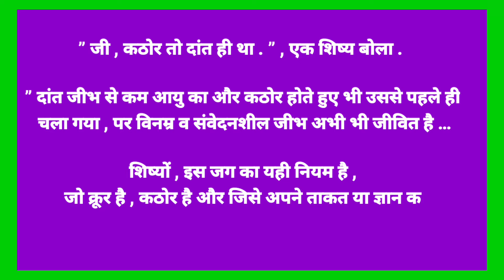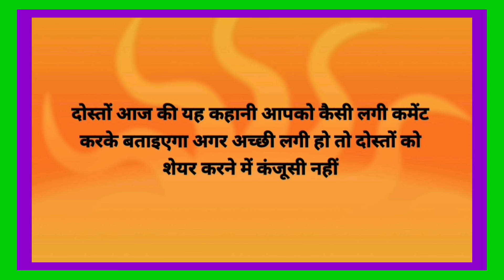आखिरी संदेश / Akhiri Sandesh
Moral Story / Hindi Motivational Story
Moral Story

Hindi Kahaniyan / Inspiring Story

आपको ये कहानी आखिरी सांस तक सहायता करेगी

जातक कथा
अफवाहों पर यकीन
वफवाह की ताकत
प्रेरक कहानी
लघु कथाएँ
हिंदी कहानियाँ
पंचतन्त्र की कहानी

शिक्षाप्रद कहानियां / Teen Sadhu
Moral Story, Kahaniyon Ka Khazana, Life Changing  Story,

Motivational Story
Moral Story, Hindi Kahaniyon ka Khazana, Educational Story
कथा काव्य दर्पण
प्यार वाली कहानी
प्यार की कहानी
Katha Kavya Darpan
कवि सुशील कुमार सिंह
सुशील परिवार
Kavi Sushil Kumar Singh
Sushil Parivar
Hindi story
Hindi kahaniyan
Hindi Kahaniyon Ka Khazana
Panchatantra ki kahaniyan
Akbarbirbalkikahani
Motivationalstory
Educational story
Horror story
Hindi Love story
Majedar Hindi Kahaniyan
Kids story
Inspirational Hindi story
Tenali ram story
Aakrsitkahaniyan
Darmik kahaniyan
Hindi sad story
हिंदी कहानी
Khani
Hindi story
Hindi Dharmik story
Akabar Birbal story
Tenalikikahaniyan
Raja Rani story
Panchtantrastory

My Gears

1. My Laptop
2. My Tripod
3. My mobile
4. My Mobile
5. My selfi stick
6. My Power bank
7. My Mike
8. My Head phone
9. My Earphone
10. Green screen
11. My Pendrive
12. My watch
13. My Pen
14. Pocket Camera
15 Coinage Republic India guide book
16. Indian Paper money guide book
17. Coin holder
18. Coin albom
19. प्राचीन भारतीय सिक्के
20. भारत की प्राचीन मुद्राएं
Currency note album